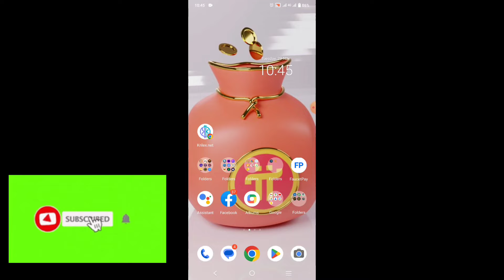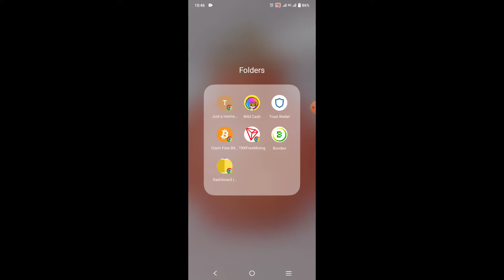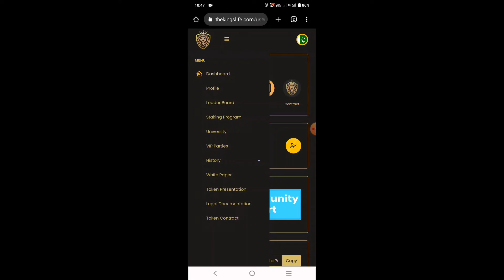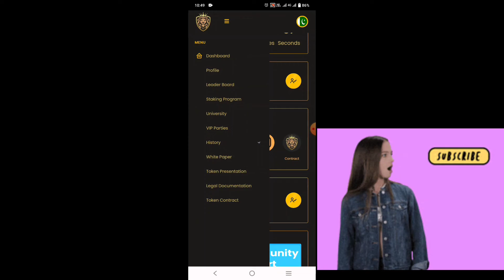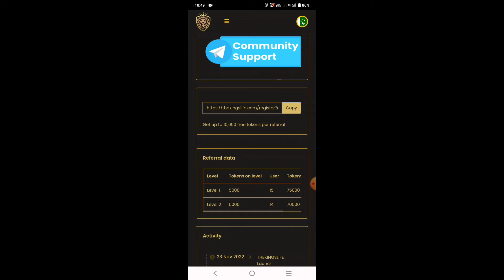The King's Life Token Best Free 10000 😘👍Binance Withdrawal